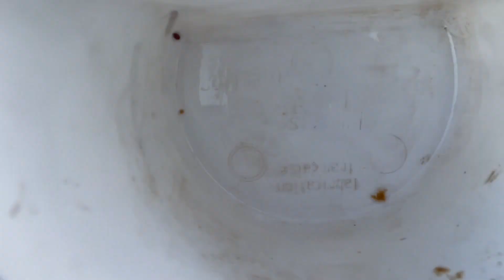VOUS AVEZ L'HABITUDE DE CES VIDÉOS !